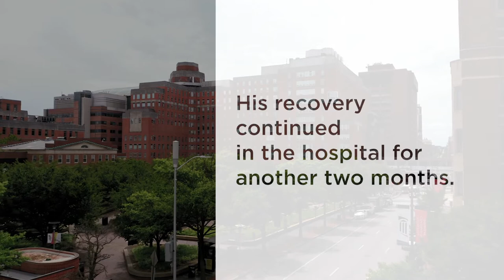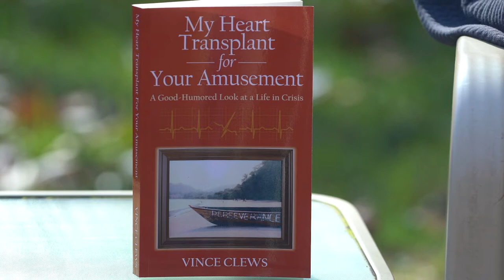Heart Transplant Patient Writes Book about Experience - University of Maryland Medical Center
Vince Clews needed a transplant after amyloidosis attacked his heart. He had a wonderful experience at UMMC. So much so that he wrote a book about it.

for more information about transplant at the University of Maryland Medical Center.